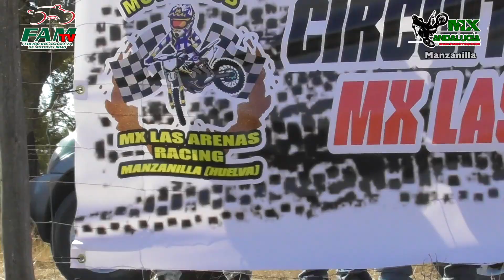AVANCE MX Manzanilla 2020